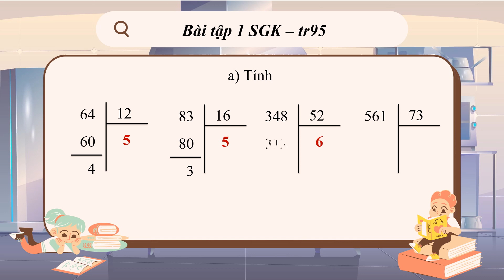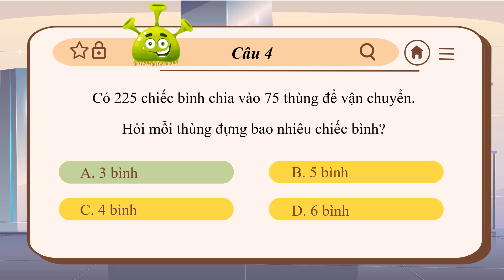Giáo án powerpoint Chia cho số có hai chữ số (Tiếp theo) | GA điện tử Toán 4 Cánh diều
Phía trên là giáo án Powerpoint hay còn gọi là giáo án điện tử, giáo án trình chiếu Bài 42: Chia cho số có hai chữ số (Tiếp theo) | Sách Toán 4 Cánh diều. Giáo án được làm với phong cách: hiện đại, đẹp mắt để tạo sự hứng thú cho học sinh.